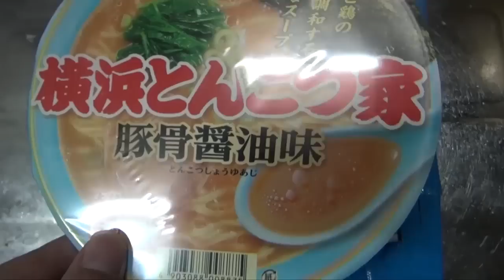背脂のみでラーメンのスープはできるのか？【家系ラーメンの濃厚さを超えたくて】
ああいうラーメンで一番好きなのはスープを染み込ませた海苔ですね